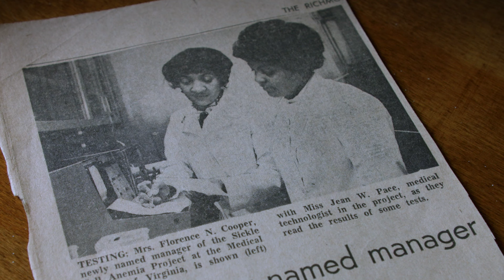Making an Impact Against Sickle Cell Disease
Florence Neal Cooper Smith has been fighting to end sickle cell disease for more than 40 years. Consider joining her — and us — in this important cause.

The Florence Neal Cooper Smith Professorship was founded in 2014 to support aggressive, cutting-edge research to find a cure for sickle cell disease. To date, we have raised $300,000 for this professorship. Help us meet our goal of raising $1 million to establish an endowed chair.